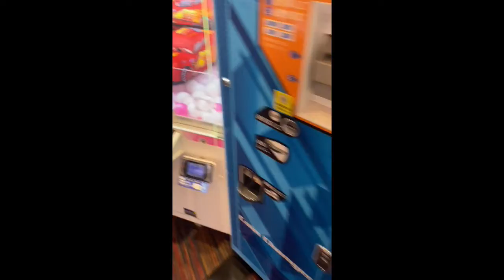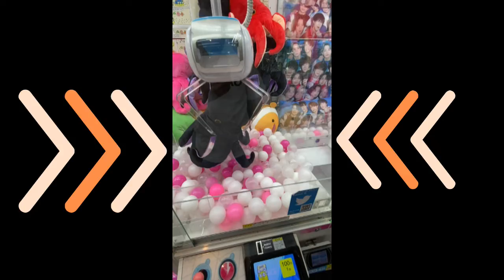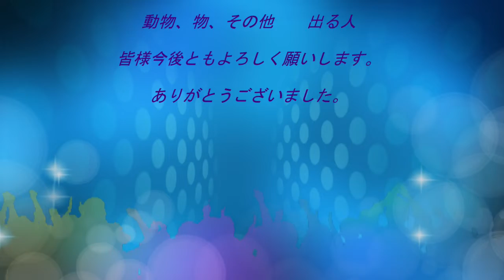天王寺に行きあるものをしてきましたが・・・結果はざ・・・・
また皆様はどうですか❔コメントください